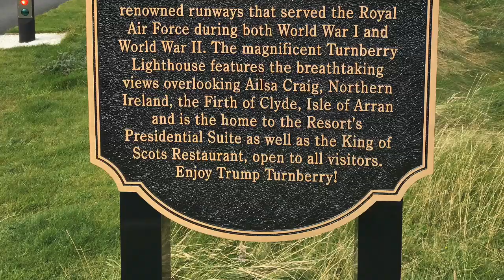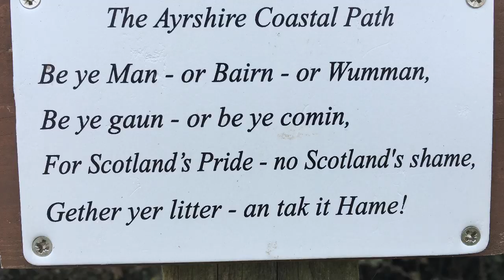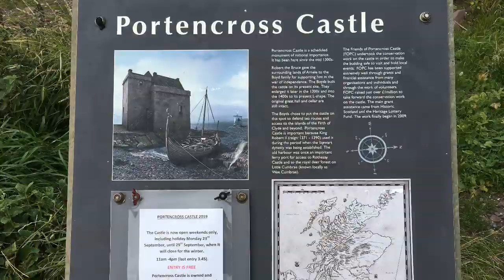Ayrshire Coast Path 2019